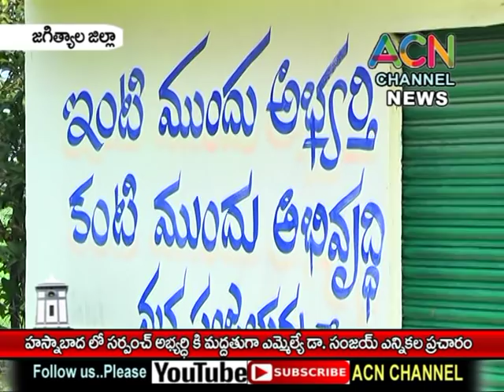జగిత్యాల : హస్నాబాద గ్రామ సర్పంచ్ అభ్యర్థికి మద్దతుగా ఎమ్మెల్యే డా. సంజయ్ ఎన్నికల ప్రచారం